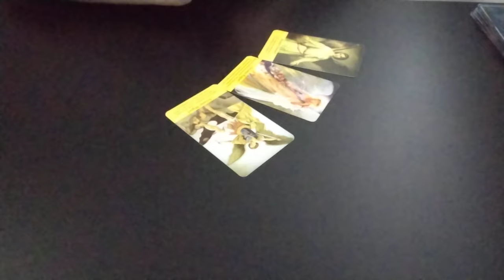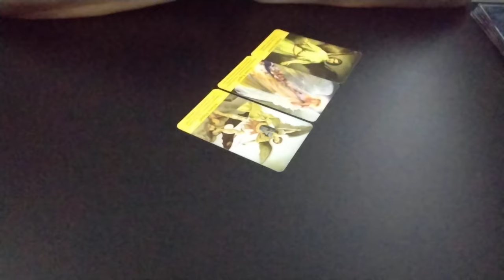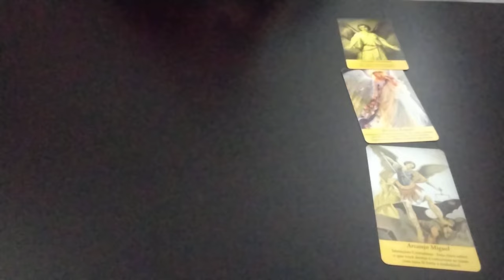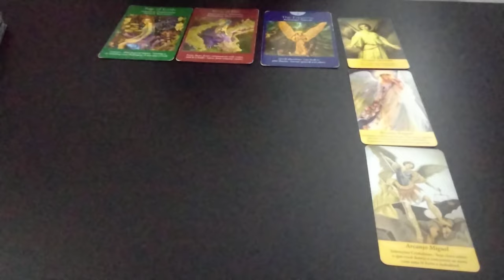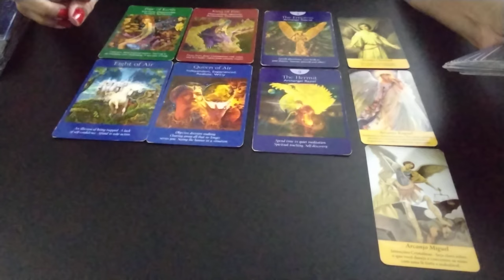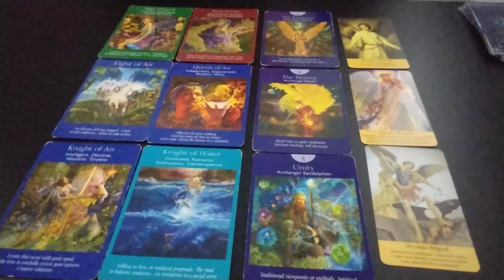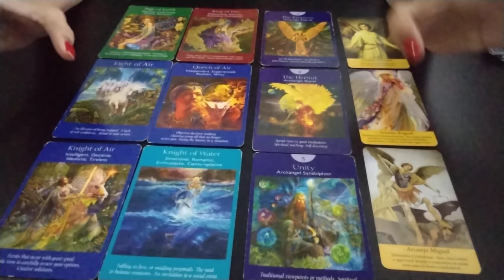IBRAHIM ÇELIKKOL PREVISÃO 2024